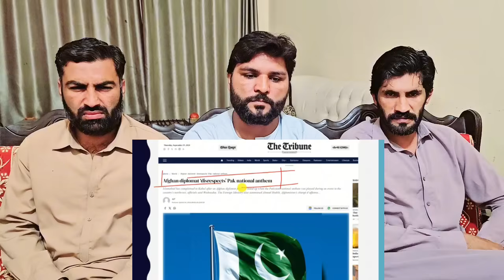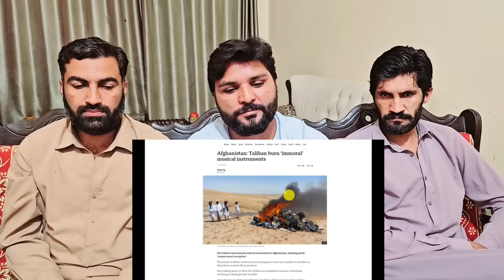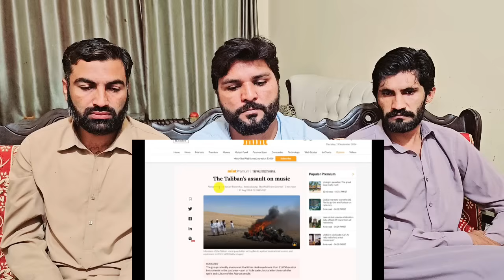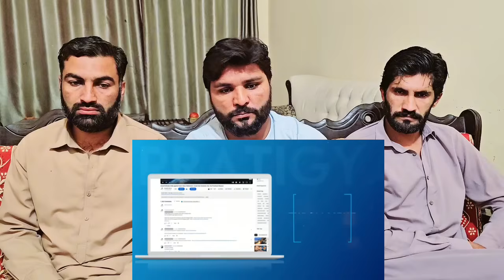Viral Video of Afghanistan the National Anthem of Pakistan Crazy Reason